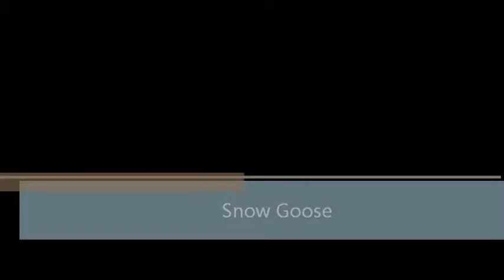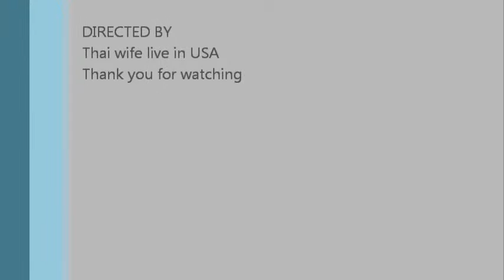10000 Snow Geese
I saw more then 10000 Snow Geese at Grandpa house be hide big lake Amezing